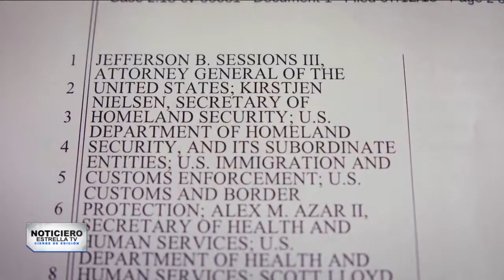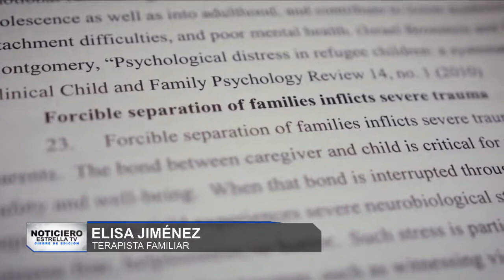BLOQUEAN AYUDA PSICOLÓGICA – Cierre de Edición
Ahora se conoce que la Casa Blanca impidió pagar servicios de atención psicológica a las familias migrantes que fueron separadas por las políticas migratorias de Donald Trump.
Romi de Frias, se encuentra en los estudios para hablarlos de lo que demandan las víctimas.